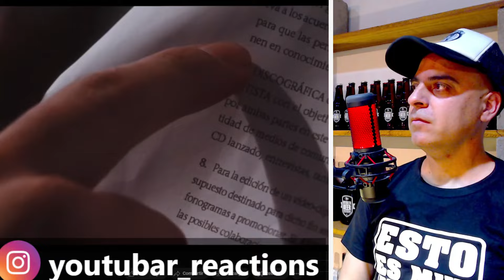FALLING FRAMES Feat. POPIN | Grito Subterráneo // PURO ROCK CHILENO!!!!